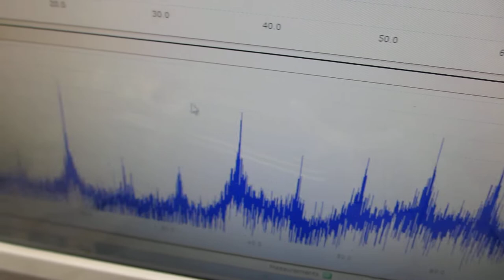超音波プローブの発振制御（６０ｋHz～２０MHｚ）を利用した、超音波洗浄器水槽の表面残留応力緩和処理